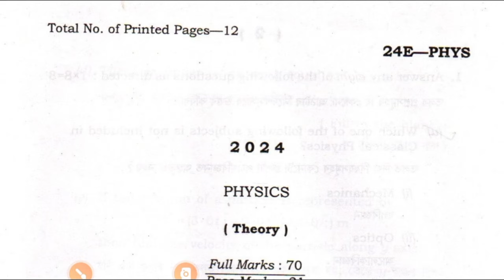H.S 1st year physics paper 2024 solution । class11 physics paper 2024 solution।Ahsec।HS 1st year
offline classes ৰ বাবে অৰ্থাৎ ক্লাছ 11 বা 12 (science,arts commerce) ৰ বাবে আমাক যোগাযোগ কৰিব পাৰা।

physics annual question paper 2024 solution । class11 physics paper 2024 solution।Ahsec।HS 1st year

Class 11 physics paper solution 2024
Physics annual question paper 2024 solution
HS 1st year physics paper solution 2024
HS 1st year physics paper 2024 solution
Class 11 science
Class 11
Ahsec
Previous year question paper physics 1st year 2024